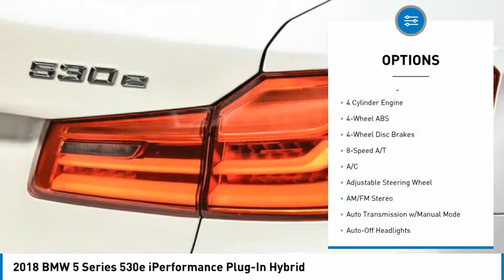2018 BMW 5 Series B251222P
2018 BMW 5 Series 530e iPerformance Plug-In Hybrid

24500 Calabasas Rd.

BMW Certified Loyalty Credits Available. Shop Local. Explore Payments. Buy Online... 530e iPerformance, Alpine White exterior and Black SensaTec interior. Plug-in Hybrid Electric Vehicle (PHEV), ONLY 13,671 Miles! Navigation, Sunroof, Back-Up Camera, Turbo Charged, WHEELS: FR 19 X 8 & RR 19 X 9 V-S..., Ask about HOV lane access stickers, Chat with a live person online 24/7... br /br /br /Additional plans are available to extend coverage, if desired, Every vehicle is thoroughly inspected and reconditioned by BMW-Certified technicians, 1-Year/Unlimited Miles plus balance of original new vehicle limited warranty (4-Year/50,000-miles), Roadside Assistance includes jump starts, tire changes, lock out service, and fuel/fluid delivery, 24/7 Roadside Assistance (even if someone else is driving your vehicle), Trip interruption benefits are included, Service loaner and/or alternate transport are included for the duration of your protection plan br /br /KEY FEATURES INCLUDEbr /Back-Up Camera. Navigation, Keyless Start, Dual Zone A/C, Smart Device Integration br /br /OPTION PACKAGESbr /WHEELS: FR 19 X 8 & RR 19 X 9 V-SPOKE (Style 635), Tires: Fr 245/40R19 & Rr 275/35R19 Run-Flat Mixed performance. br /br /VISIT US TODAYbr /The staff at Bob Smith BMW is ready to help you purchase a new BMW or used car in Calabasas. When you visit our car dealership, expect the superior customer service that you deserve. With years of experience and training, the Bob Smith BMW team will get you into the BMW that was built for you. Get the new or used car by BMW in Calabasas that you have been dreaming of by calling or visiting Bob Smith BMW today. We are located a stone's throw from Woodland Hills, Canoga Park and Chatsworth. br /br /Horsepower calculations based on trim engine configuration. Fuel economy calculations based on original manufacturer data for trim engine configuration. Please confirm the accuracy of the included equipment by calling us prior to purchase. br /